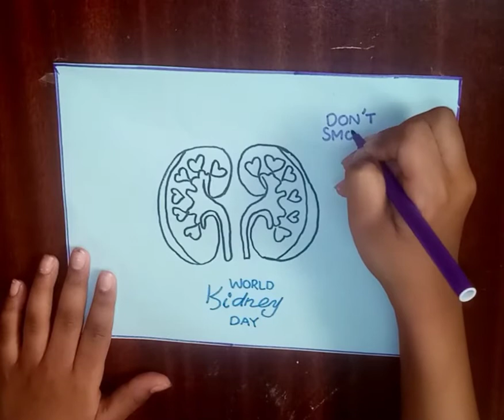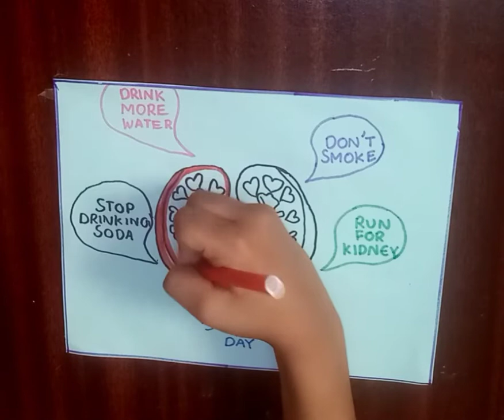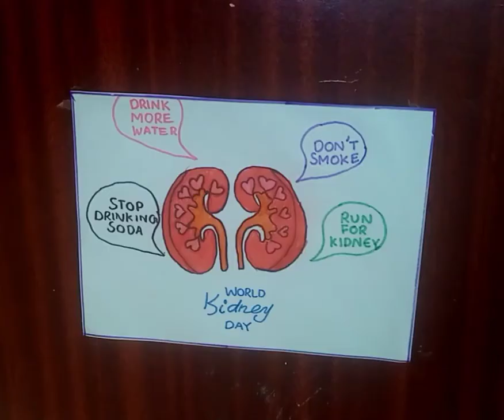World Kidney Day poster/world Kidney Day poster making ideas/How to draw world Kidney Day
World Kidney Day 2021..how to draw world Kidney Day poster... World Kidney Day drawing... Kidney Day Drawing... Kidney Day poster drawing... kidneydaydrawing worldkidneyday howtodrawkidneydayposter#